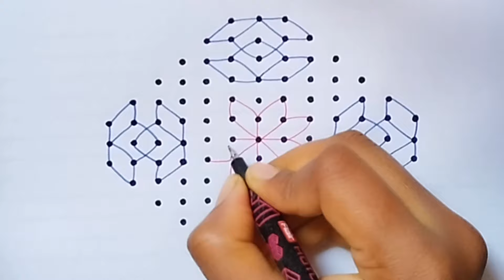Simple Friday rangoli design || 13*3*3 dots || festivals design || daily rangoli || muggulu || kolam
Kannadigara rangoli design for Simple rangoli design
Thanks for waching